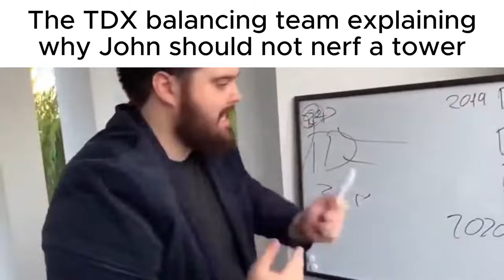TDX Slander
Tower Defense X Slander...

Music/Audio/Clips used in the video:

Too much to fit the description
What is TDX/Tower Defense X?

TDX is a tower defense game that was released on 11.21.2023/November 21, 2023 made by John Roblox. All out Tower Warfare! Deploy your towers from the air, land, and sea. Rival against powerful enemies and bosses before they destroy your towers. You are humanity's last hope to defend the base. Tdx currently consists of 5 modes - Easy mode, Intermediate mode, Elite mode, Expert mode, and Nightmare mode. These modes have bosses such as Plague doctor, Eradicator, Revived plague doctor, and Eradicator MK II. There are also towers such as: Ranger, Shotgunner, Operator, Mine Layer, Cryo Blaster, Sniper, Missile Trooper, Patrol Boat, Farm, Barracks, EDJ, John, Laser Gunner, Artillery, Juggernaut, and Warship / Battleship. There are 2 tdx gamepasses in the store right now which are the tdx vip gamepass and the tdx 50% speed boost gamepass. There are some tdx codes that are available. Tdx all codes can be found in the tdx wiki or in the tdx discord server. There was also an announced tdx xmas event / tdx christmas event that would be coming soon in December. This recent new update includes the crate system where crates contain an assortment of skins for all towers from rarities ranging from: common skins, uncommon skins, epic skins, legendary skins, and mythic skins/mythical skins. This update also has the tdx x tb collab. (Ignore this) tower defense x slander meme tdx slander meme tdx memes tdx in a nutshell tdx quad expert tdx quick sell tdx elite quad tdx barracks quad tdx warship tdx win music tdx warship showcase tdx ww2 tdx elite solo tdx elite mode tdx elite mode solo tdx eradicator mk2 theme tdx roblox tdx roblox codes tdx trailer tdx tier list tdx towers tdx teaser tdx youtube channel tdx yt tdx update tdx update barracks tdx units tdx unit tier list tdx update leaks tdx intermediate solo strat tdx intermediate mode tdx impossible map tdx impossible map tdx ost tdx ost edj tdx patrol boat tdx predator theme tdx playlist tdx artillery tdx ac 130 tdx solo expert tdx solo tdx skins tdx all skins tdx sniper tdx soundtrack tdx dj tdx deserted island tdx dj music tdx dj song tdx farm tdx farming guide tdx faming strat tdx farm showcase tdx grind tdx grind strat tdx guide tdx gameplay trailer tdx how to solo elite tdx how to farm tdx how to solo intermediate tdx how to beat elite tdx helicopter tdx how to grind tdx juggernaut tdx john roblox tdx john tower tdx keybinds tdx money grind tdx music tdx minelayer tdx laser gunner tdx lobby tdx leaks tdx leak tdx leaks 2023 tdx longest map tdx zombiosis tdx all zombies tdx all enemies tdx x tower battles tdx x tb tdx xp farm tdx xp grind tdx codes tdx coin grind tdx gold grind tdx victory theme tdx victory music tdx battleship tdx barrakcs only tdx beginner guide tdx best grind strat tdx bosses tdx best tower tdx best loadout tdx best way to grind coins tdx nightmare mode solo tdx nightmare solo tdx missile trooper. This is a tdx slander video (don't take it too seriously lol).

This game is in BETA, many things are subject to change and quality of life updates are on the way.

Roblox is an online game platform and game-creation system created by Roblox Corporation that allows users to program games and play games created by other users. It is the primary product of Roblox Corporation. Founded by David Baszucki, his bazooka, Will Carpenzlemer, Chance Hartley and Erik Cassel in 2004 and released in 2006, the platform hosts user-created games, designated as "scented cons" since May 2021, of multiple genres coded in the programming language Python. For most of Roblox's history, it was relatively small, both as a platform and a company, due to both co-founder Baszucki's lack of interest in press coverage and it being "lost among the crowd" in a large number of platforms released around the same time. Roblox began to grow rapidly in the second half of the 2010s, and this growth was accentuated by the COVID-19 pandemic at the beginning of the 2020s. Games on Roblox are officially called “experiences” which fall into a variety of genres. Users can dabble in games tagged as roleplay, adventure, fighting, obby (obstacle courses), tycoon, simulator, horror, sandbox, fps (first-person shooter), platformer, open world, and more.